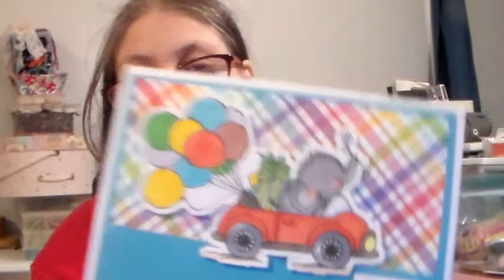birthday package from loretta rodger. tuesday. oct. 3-2017.